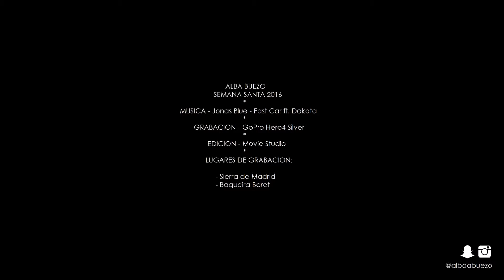SEMANA SANTA ´16